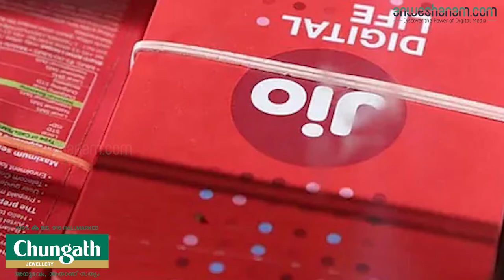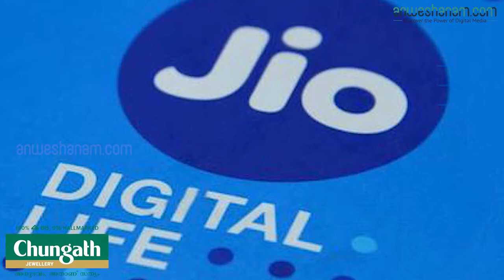ജിയോ ഫ്രീ കോള്‍ നിർത്തുന്നതിന്റെ നേട്ടം ആർക്ക്?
ജിയോ മൊബൈല്‍ സേവനങ്ങള്‍ അവതരിപ്പിക്കുന്ന സമയത്തും പിന്നീടും റിലയന്‍സ് ഇന്‍ഡസ്ട്രീസ് മേധാവി ആവര്‍ത്തിച്ച കാര്യമാണ്, ''കോളുകള്‍ ഫ്രീ ആയിരിക്കും, എക്കാലവും'' (calls will be free, forever!) എന്ന്. അതില്‍ നിന്ന് വലിയൊരു തിരിച്ചു പോക്കാണ് കമ്പനി ഇപ്പോള്‍ നടത്തിയിരിക്കുന്നത്. ഇതു ഗുണകരമാകുക ജിയോയ്ക്കായിരിക്കുമോ, അതോ എതിരാളികള്‍ക്കായിരിക്കുമോ? ജിയോടെ ഉപയോക്താക്കള്‍, എയര്‍ടെല്ലിന്റെയും, വൊഡാഫോണ്‍-ഐഡിയയുടെയും ഉപയോക്താക്കളെക്കാള്‍ ഏകദേശം 13 ശതമാനം കുറവു പണമാണ് ഇതുവരെ നല്‍കിവന്നത്. പുതിയ നീക്കത്തോടെ, നെറ്റ്‌വര്‍ക്കുകള്‍ തമ്മില്‍ ചാര്‍ജ് വ്യത്യാസം തീരെ ഇല്ലാതാകുന്നു. ജിയോയുടെ പ്രഖ്യാപനം വന്ന ശേഷം വൊഡാഫോണ്‍ ഐഡിയയുടെ ഓഹരികള്‍ 18 ശതമാനമാണ് കുതിച്ചുയര്‍ന്നത്. എയര്‍ടെല്ലിന്റെ ഒഹരിയാകട്ടെ 4.8 ശതമാനവും. ജിയോയ്ക്കും ഉയര്‍ച്ച തന്നെ. പക്ഷെ, പുതിയ നീക്കം തങ്ങളുടെ എതിരാളികളെ നിലംപരിശാക്കാനുള്ള പൂഴിക്കടകനാണോ അതോ ഇന്ത്യന്‍ ടെലികോം സെക്ടറില്‍ ഇനി ഒരു മൂന്നു കുതിരകളുടെ മത്സരമാണോ കാണാൻ പോകുന്നത്?